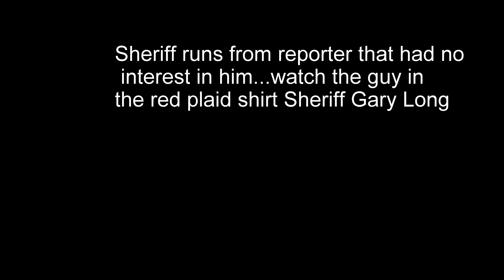unintentionial cop block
see how they run when they see a camera.